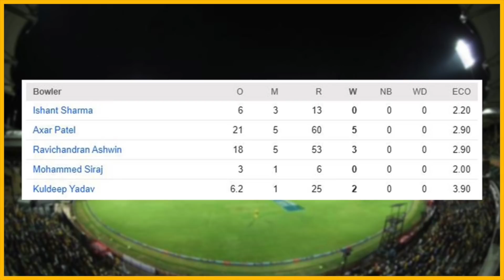India Ne Phir Se Dikhadia Ke Woh Best Test Team Hai | Kamran Akmal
Welcome to the Official Channel of Kamran Akmal - Kamran Akmal is a Wicket keeper Batsman represented Pakistan in 157 ODI, 58 T20s and 51 Test matches with scoring more than 6000 runs with 11 hundred in international cricket. In First class he has a record of most dismissals by any Asian Wicket keeper and also has scored 13000 runs.